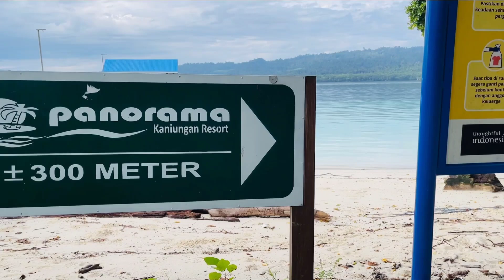Review Panorama Kaniungan Resort & Resto | Penginapan Recommended di Pulau Kaniungan Besar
Kali ini R2 Trip Official akan sedikit mereview salah satu penginapan yang recommended yang berada di Pulau Kaniungan Besar yaitu Panorama Kaniungan Resort & Resto.